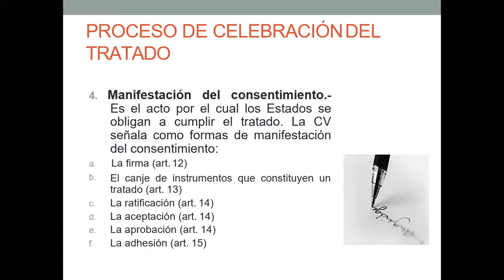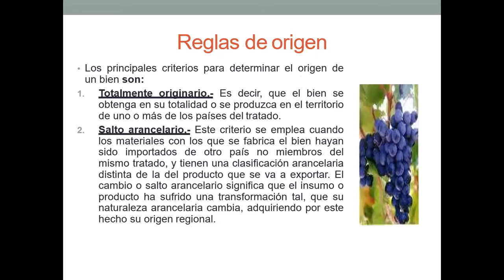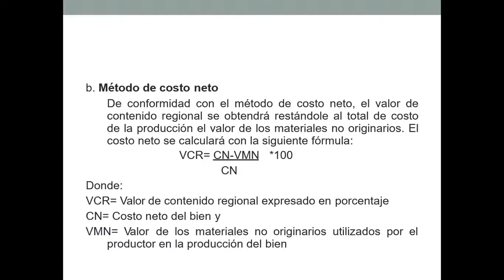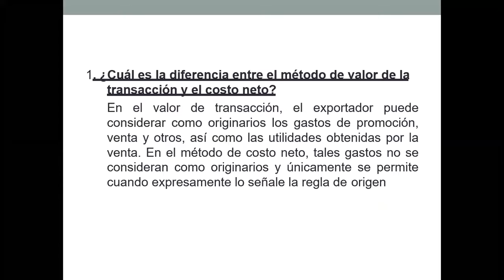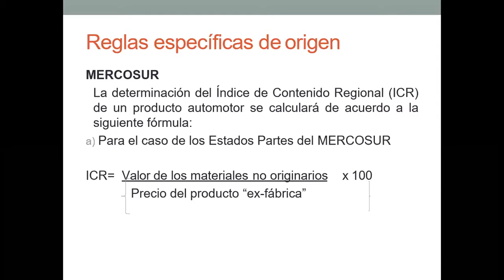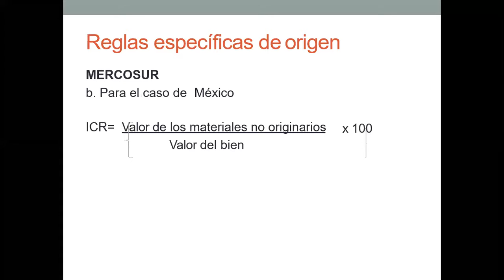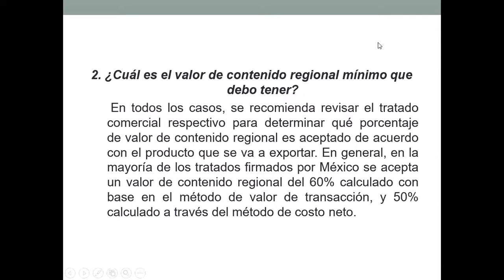LCIA 7 ESC NOV 10:00-12:40 04/11/2020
2da Sesión Gestión Aduanera II 12:00-12:40